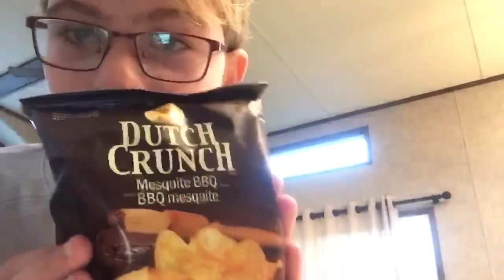CAMPGROUND VLOG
our week long camping trip!